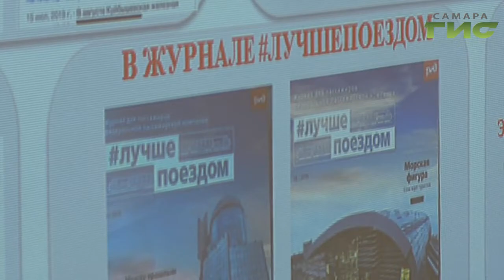Новый проект для художников и ценителей изобразительного искусства — "Поезд на пленэр"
Стук колес, горячий чай в фирменных подстаканниках и красоты волжских пейзажей за окном. В Самарской области запустили новый культурно-туристический проект для художников и ценителей изобразительного искусства — "Поезд на пленэр". Анатолий Головко пообщался с авторами идеи и готов рассказать что ждет путешественников в ближайший уик-энд.